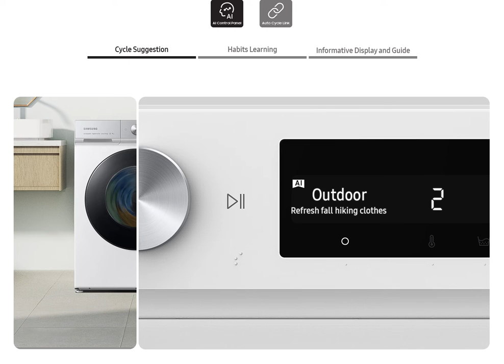Samsung Bespoke AI control 02